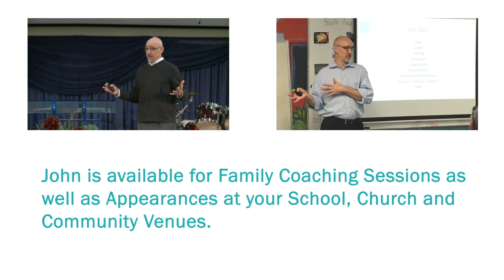The Third Talk® Founder John Van Arnam Speaks at Guilford Preparatory Academy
The Third Talk® Founder John Van Arnam spoke at Guilford Preparatory Academy on September 20th, 2022 and addressed the fact that he never had to ask about families allowing their six-year-olds and eight-year-olds to drink or smoke at sleepovers.

"But today... We drop our kids off at [a] sleepover and we don’t say, 'Hey does little Timmy take his iPad out to the tent for the sleepover? Does little Amy keep her laptop upstairs when everybody stays over that night? Oh really? Well we can’t stay.' That’s where we need to get to, and that’s going to take a parent."

It is important now more than ever that parents talk to their children about all the difficult conversations: avoiding explicit content online, sexting, grooming and human trafficking.

John has been advocating for child internet safety for over 20 years. He is the creator of the Parent’s Guide, an eBook and Video Series that helps parents initiate this difficult conversation with their kids. John is also available for Family Coaching Sessions as well as Appearances at your School, Church and Community Venues.